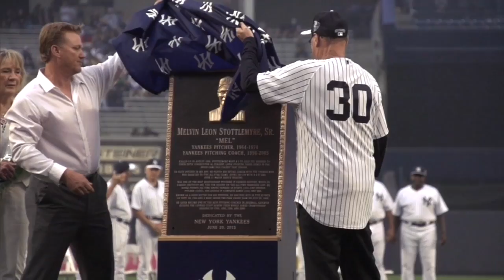A look back on the life of Mel Stottlemyre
We take a look back on the life and career of Yankees player and coach, Mel Stottlemyre